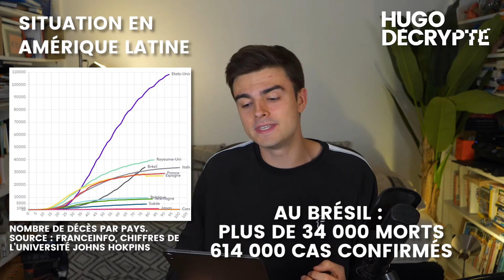Nouveau scandale dans la police, bonne nouvelle aux USA, hécatombe en Amérique... Actus du jour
Nouveau scandale en police, une rue « Black Lives Matter », hécatombe en Amérique… Les actus du jour, résumées et décryptées en vidéo !

🎙 Sur Twitch, 5 lives par semaine ! Au menu : de l’actualité, de la culture et du jeu

🤗 Sur Instagram, votre résumé de l’actu d’1 minute chaque soir !

SOURCES

ENQUÊTE STREETPRESS

ÉPIDÉMIE EN FRANCE

ÉPIDÉMIE EN AMÉRIQUE LATINE

MAI MOIS LE + CHAUD

DONS KANYE WEST

Écriture : Blanche Vathonne - Marilou Therre - Hugo Travers